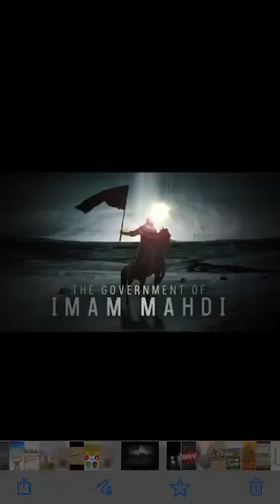Imaam mahdi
Explaining who is imaam mahdi and when will he come
Teaching from the book: tasheelul aqaaid grade 5
Compiled by : jamiatul ulema Transvaal